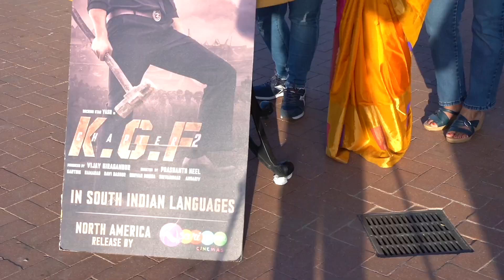KGF2 USA Public Review | KGF chapter 2 Success Party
ಎಲ್ಲರಿಗೂ ನಮಸ್ಕಾರ!
We Swetha & Sunil make kannada vlogs from Texas. We already have videos uploaded in our channel, please do check it out.

ಇಂತಿ ನಿಮ್ಮ,
Swetha & Sunil